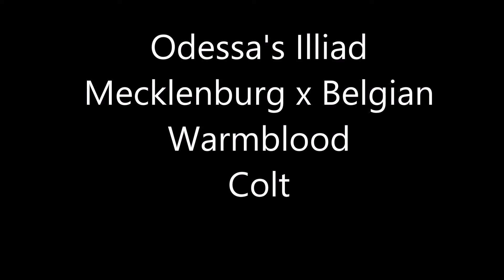End of August MHPS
Thank you audils123 for hosting this photo show.
Song: Summertime Sadness
By: Lana Del Rey